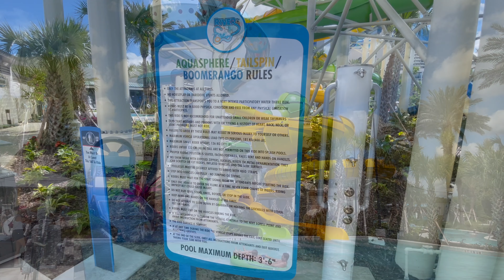Boomerango Blue Slide POV at Orlando World Center Marriott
River Falls Water Park at the Orlando World Center Marriott has three slides. This is Boomerango. This fast paced slide propels two guests in an inner tube along the 425 foot slide before boomeranging riders up 20 feet into the air and ricocheting towards the plunge pool. Filmed with permission. Cameras are normally not allowed.